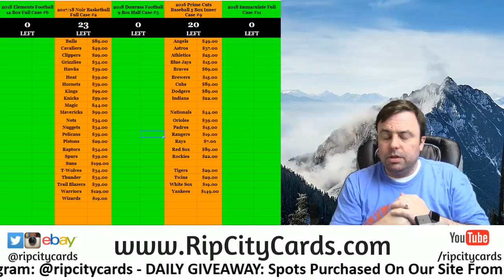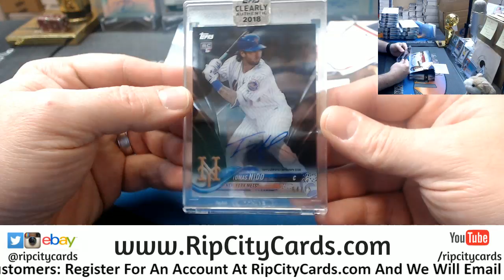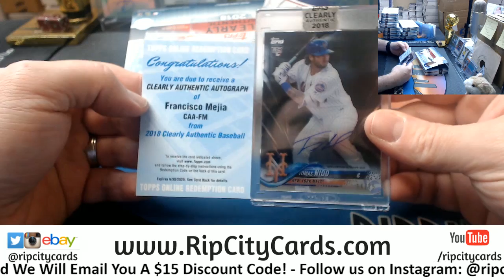2018 Clearly Authentic Personal matthew